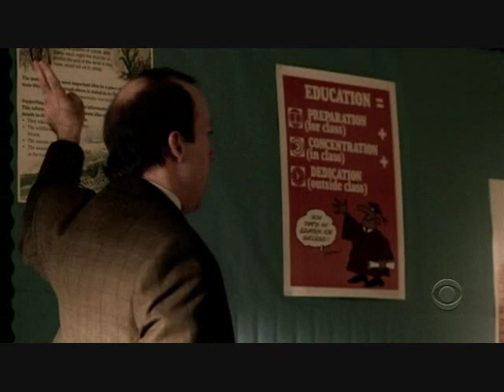clip from Cold Case episode "Detention"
Vasoline - Stone Temple Pilots